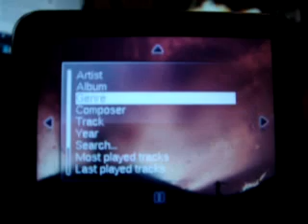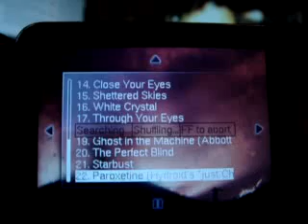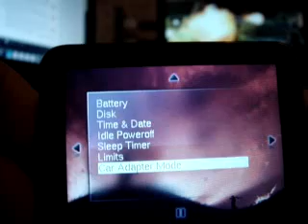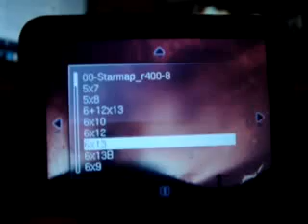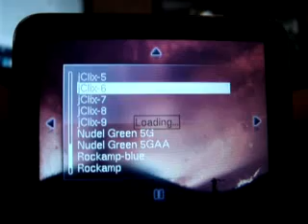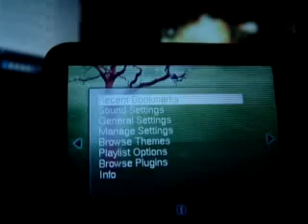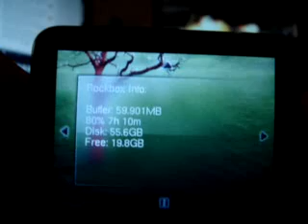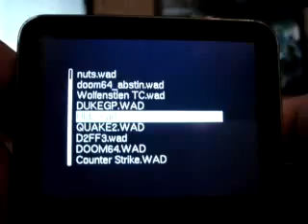My iPod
Custom iPod firmware Rockbox